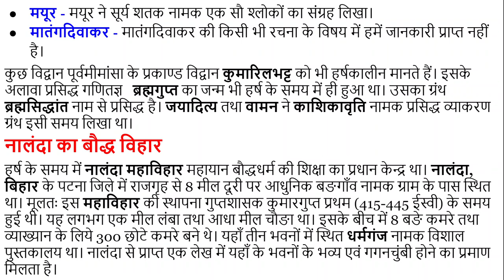#05 हर्ष के समय में साहित्य तथा शिक्षा Literature and education in Harsha's time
हर्षवर्धन स्वयं एक उच्चकोटि का विद्वान था, अतः अपने शासन काल में उसने शिक्षा एवं साहित्य की उन्नति को पर्याप्त प्रोत्साहन प्रदान किया। पूरे देश में अनेक गुरुकुल, आश्रम एवं विहार थे, जहाँ विद्यार्थियों को विविध विद्याओं की शिक्षा दी जाती थी।